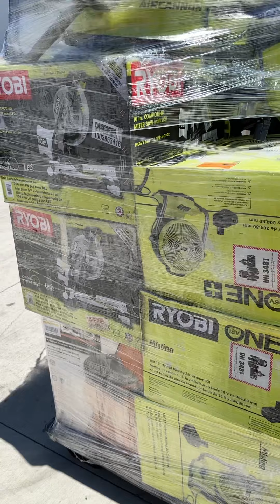California AS-IS POWER TOOLS Partial Lot (9 Pallets) IT-R036793A